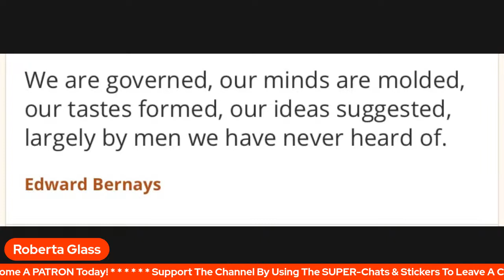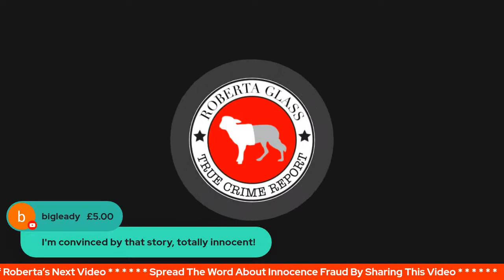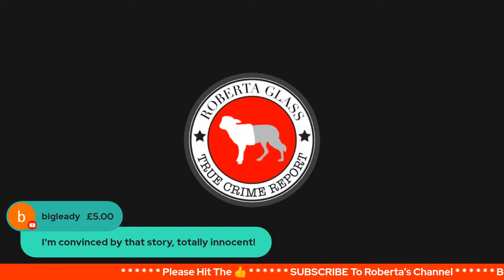Amanda Knox Vs. Common Sense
Bringing common sense to Amanda Knox’s 2014 interview with “The Daily”, the University of  Washington’s media outlet.